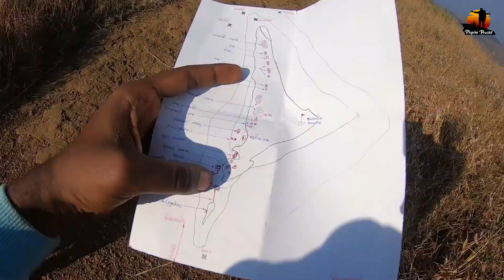किल्ले हरिहर | भारतातील सर्वात लोकप्रिय आणि थरारक ट्रेक | Dream of Every Trekker | Harihar Fort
हरिहर किल्ला किंवा हर्षगड किल्ला हा भारताच्या महाराष्ट्र राज्यातील एक किल्ला आहे. सह्याद्रीच्या रांगांमध्ये हरिहर किल्ला आपले वेगळेपण जपतो.

ह्या किल्ल्यावर वेताळ मंदिर आहे. मे महिना असेल तर करवंदांचा रानमेवा हमखास खायला मिळतो. हरिहरचे एक खास वैशिष्ट्य म्हणजे तेथे चढायला कातळपायऱ्या आहेत. चढाईनंतर पूर्वेकडे लहानसा तलाव लागतो. काठावर हनुमानचे मंदिर व बाजूला चौथऱ्यावर महादेवची पिंड व नंदी आहेत. आजूबाजूला ४ ते ५ पाण्याने भरलेल्या कातळटाक्या दिसतात. डावीकडे खाली उतरून तटापर्यंत जाता येते. या किल्ल्याला चौफर बेलाग कातळकडा आहे. पूर्वेला कापड्या डोंगर व ब्रम्हगिरी दिसतात. दक्षिणेकडे वैतरणा खोरे आहे. येथील 80° असलेल्या कातळ पायऱ्या चित्तथरारक आहेत. हा गड 3676 feet आहे.गिर्यारोहणप्रेमींकरता हा एक पर्याय आहे.[१] इतिहास : हरिहर उर्फ हर्षगड हा प्राचीन काळात बांधलेला असून तो अहमदनगरच्या निजामशहाच्या ताब्यात होता. शहाजीराजांनी १६३६ साली निजामशाहीची पुन:स्थापना करतेवेळी त्र्यंबकगडासोबत हा किल्लासुद्धा जिकला.

गडाकडे जाण्याचे मार्ग :
पहिला मार्ग: नाशिक-त्र्यंबकेश्वर रस्त्यावर त्र्यंबकेश्वरच्या ३ किमी अलीकडे डाव्या बाजूला असलेल्या गावाकडून मोखाड्याकडील रस्त्याने गेल्यास निरगुडपाडा हे किल्ल्याच्या पायथ्याचे गाव लागते.

दुसरा मार्ग: नाशिक-त्र्यंबकेश्वरकडून जव्हारकडे जाणाऱ्या रस्त्याने सापगावकडे जाताना त्र्यंबकपासून १५ किमीवरच्या लागणाऱ्या हर्षवाडीकडे पोचल्यावर किल्ल्याला जाता येते.
Track Name.
Harihar fort / Harshagad is a fort located 40 km from Nashik City, 48 km from Igatpuri, 40 km from Ghoti in Nashik district, of Maharashtra. It is an important fort in Nashik district, and was constructed to look upon the trade route through Gonda Ghat. It receives many visitors because of its peculiar rock-cut steps.

History
Harihar fort was built during the Seuna (Yadava) dynasty period. It was surrendered to Khan Zamam in 1636 along with Trymbak and other Pune forts.[1] The fort was captured by Captain Briggs[2] in 1818 along with 17 other forts.

Access
There are two base villages of the fort, Harshewadi and Nirgudpada. The Harshewadi is 13 km from Trymbakeshwar. The other base village of the fort is Nirgudpada/Kotamvadi which is 40 km from Ghoti which itself is 48 km from Nashik and 121 km from Mumbai. One can travel from Ghoti to Trimbakeshwar by bus or by private vehicle. One should take care of returning from the fort the last bus from Trimbakeshwar is 5:30pm to Ghoti and enough trains are available from Nashik to Mumbai till late night. The climb from Harshewadi is easier than from the Nirgudpada. A wide, safe trekking path starts from the hil lock north of the Nirgudpada. It passes through scrub forest till it reaches an open ridge which is connected to the fort. It takes about an hour to reach the scarp of the hill on which the fort is situated. The ascent through the 60 m rock-cut steps is wonderful. It is like a stone ladder placed at 60 degrees along the scarp. The steps are worn out in many places yet the holes on either side of the steps are conveniently cut for holding onto. After reaching the main entrance, the path takes a left traverse and again helical rock cut steps are to be climbed, which are more steep than the earlier. The steps finally end with a narrow entrance. At many places the steps are so narrow that, only a single person can climb at a time. Accommodation is possible on the Harihar Fort,[3] as well as in the local villages.